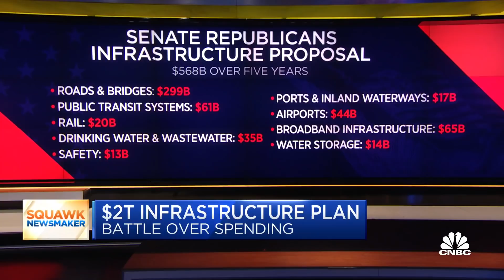Maryland Gov. Larry Hogan calls for narrower infrastructure plan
Maryland Gov. Larry Hogan (R) joined "Squawk Box" on Monday to discuss what he thinks about President Joe Biden's infrastructure proposal as well as the president's tax hike proposals to help pay for the bill.

Maryland Gov. Larry Hogan advocated Monday for a more narrowly focused infrastructure plan that cuts huge chunks out of the $2 trillion proposal put forward by President Joe Biden.

The GOP governor also criticized the next phase of Biden’s sweeping economic recovery plan, which is expected to be unveiled this week and will reportedly include tax hikes on the wealthiest Americans.

“We should separate out all of this other family infrastructure they’re talking about and all these massive tax hikes on the rich and on corporations,” Hogan told CNBC’s “Squawk Box.”

Hogan, who hosted a two-day infrastructure summit last week with a bipartisan group of governors and lawmakers, said “rebuilding America’s infrastructure is a critical issue that we all agree on, and we all think it should be a bipartisan effort.”

“We can agree on finding that middle ground,” Hogan said. However, “the second set of things that the president is apparently going to unveil for the first time on Wednesday is really not – has nothing to do with infrastructure, and most of us think it should be handled separately.”

Hogan has become a prominent figure in the Republican Party, largely due to his criticism of former President Donald Trump. He hasn’t ruled out running for the White House himself in 2024.

Hogan’s comments came a day after Sen. Joe Manchin — the West Virginia Democrat whose more conservative views give him outsize influence in the politically divided Senate — issued his own call for a more targeted approach to infrastructure.

“I do think they should be separated, because, when you start putting so much into one bill, which we call an omnibus bill, makes it very, very difficult for the public to understand,” Manchin said Sunday on CNN’s “State of the Union.”

Manchin — one of the 27 political leaders who attended Hogan’s summit in Annapolis, Maryland — also praised a GOP-backed counteroffer on infrastructure, which is less than one-third the size of Biden’s plan and excludes key items.

Meanwhile, a recent NBC News poll shows Biden’s infrastructure proposal is popular among Americans thus far. The survey of 1,000 U.S. adults found that 59% said the plan is a good idea, while 21% disagreed and 19% did not have an opinion. The poll has a margin of error of plus or minus 3.1 percentage points.

Hogan said on CNBC that the first step in the negotiations between parties involves agreeing on a definition of infrastructure. “There’s a $1.6 trillion difference between what the Republicans have proposed and what the Democrats have proposed,” he said. “That’s really the main sticking point.”

Asked how much he believes will ultimately be spent on infrastructure, Hogan said he would guess at somewhere between $900 billion and $1.1 trillion — about half the size of what the Biden administration is currently pushing for.

But the second part of the White House’s plan to overhaul the U.S. economy is expected to come with at least a $1 trillion price tag. The proposal could also include $500 billion in tax credits, a source told CNBC last week.

Hogan said the summit’s attendees agreed with Manchin that lawmakers should focus just on a straightforward plan to address infrastructure. That includes “digital infrastructure and green energy and the grid” along with roads and bridges. He added: “We can agree on finding that middle ground.”

However, Hogan also said the reported tax hikes in the next phase are punitive, revenue-losing propositions.